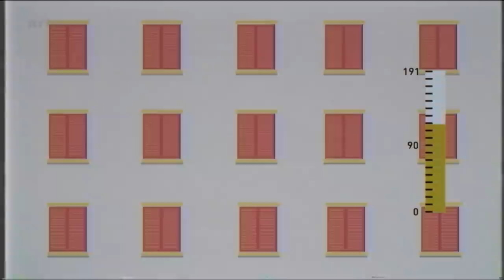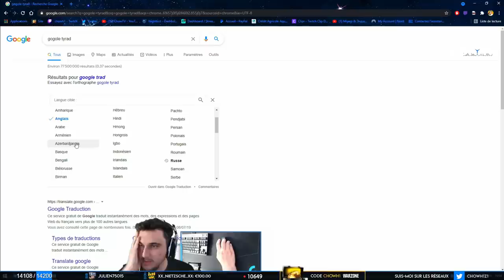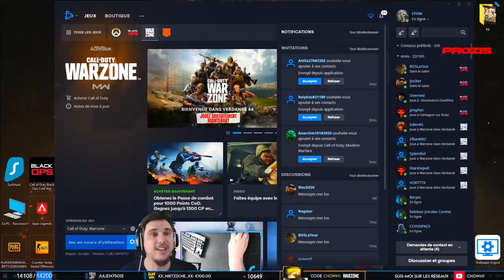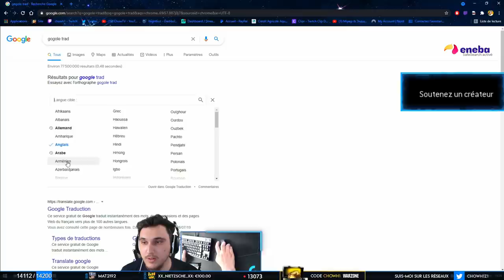SA MÈRE PARLE TROP, JE PÈTE UN PLOMB EN DUO RANDOM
Je lance une partie sur Warzone en duo aléatoire et je tombe sur un pote de l'Arabie Saoudite, jusqu'à là tout va bien, sauf que sa mère FAIT QUE PARLER, ça en devient tellement insupportable que je pète un plomb.